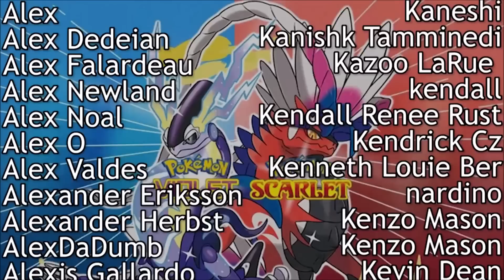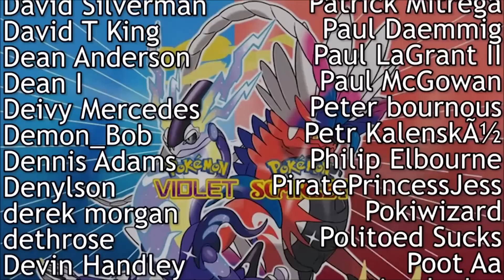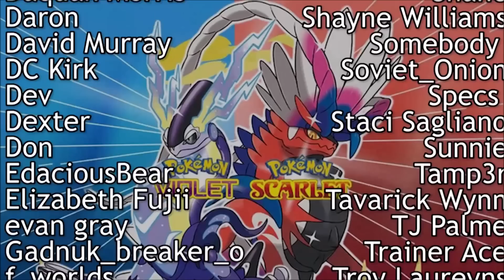No Guard Hypnosis! Pokemon VGC Series 2 Scarlet and Violet Competitive Ranked Wifi Battle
Pokemon Scarlet and Violet VGC 2023 Series 2 Ranked Master Ball Ladder!